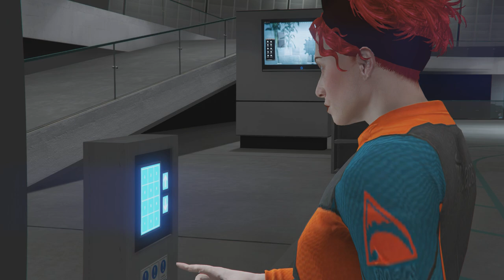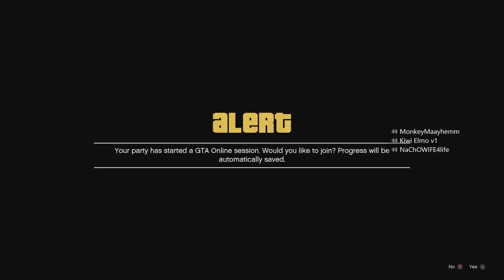GTA Online - Location #36-banham-canyon+34-lago-zancudo (Peyote) Locations (ANTHONY'SWHEEL'S) 2 IN 1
36-banham-canyon
34-lago-zancudo

The EASIEST & FASTEST Way To Find ALL Of The Peyote Plants In GTA 5 Online! (Play As An Animal)

GTA Series Videos is a dedicated fan-channel

THANKS ANTHONY